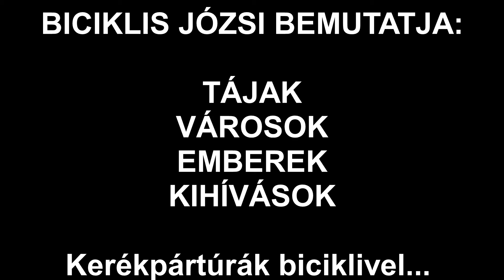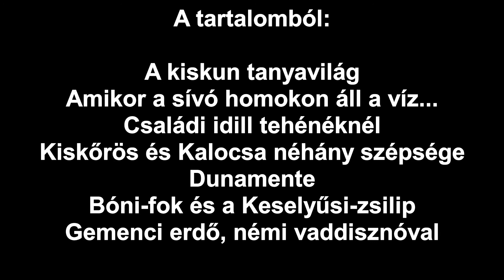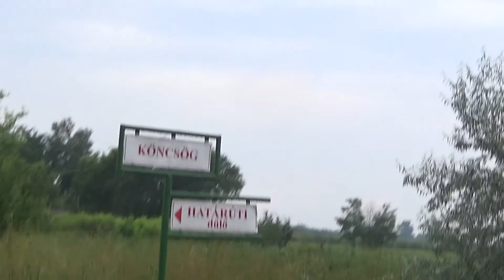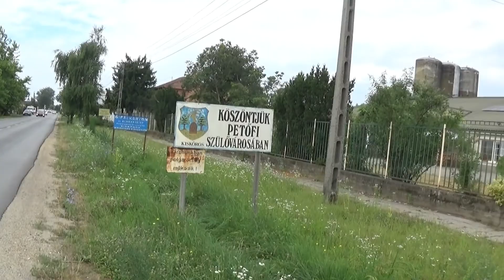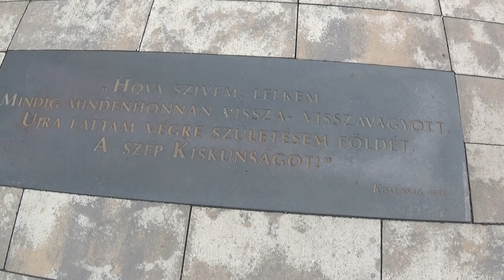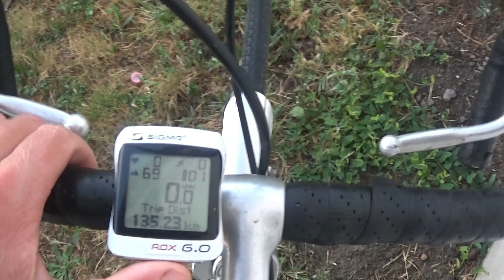Biciklis parabola a Balatonra 1. nap - Otthoni tájakon... (2017. június 26.)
A szokásos családi összejövetel Mencshelyen, ahová megint biciklivel érkeztem meg. Egy négy napos bicikli túra keretében kalandoztam a Duna mentén,  a Mecsekben, a Zselicben és a somogyi dombok közt... Ez az első rész a számomra kedves Kiskun tájakat, Kalocsát és a Gemenci erdőt mutatja be, 135 kilométeren keresztül. Jó szórakozást...